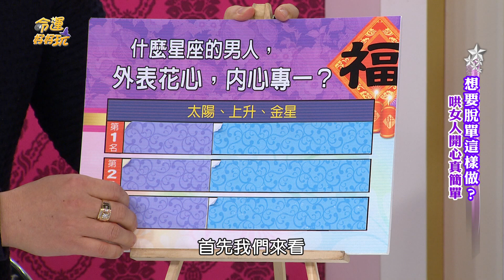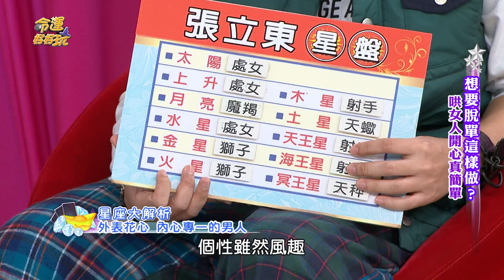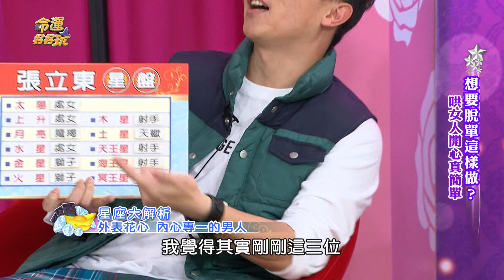【精華版】外表僅能供參考 看似浪子實為癡情種的星座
長得像花心的玩咖是屬於他們的原罪，

深刻相處後就會發現根本就是忠心柴犬男。